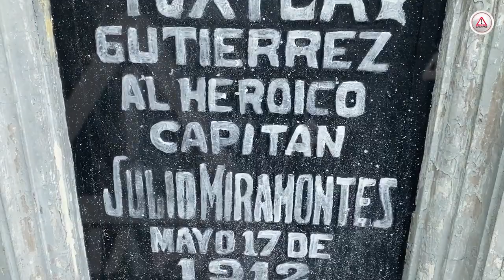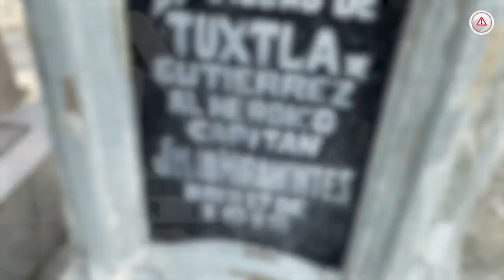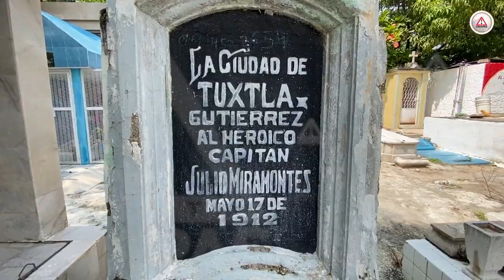En el abandono la tumba del capitán Miramontes, un héroe de Tuxtla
En el Panteón Municipal de Tuxtla Gutiérrez descansa el cuerpo de un héroe… el capitán Julio Miramontes.